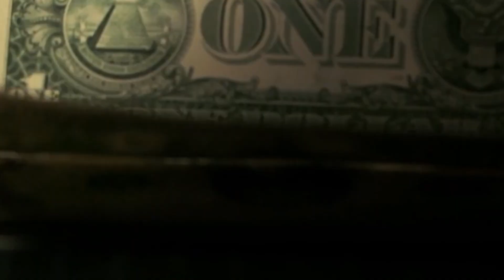Qatar, el huésped ideal | Reporte Indigo 1852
El embajador de Qatar en México, Mohammed Jassim M. A. Al-kuwari, comparte con Reporte Índigo los sectores en los que el país árabe desea mejorar la relación bilateral y los retos de colaborar a mayor profundidad